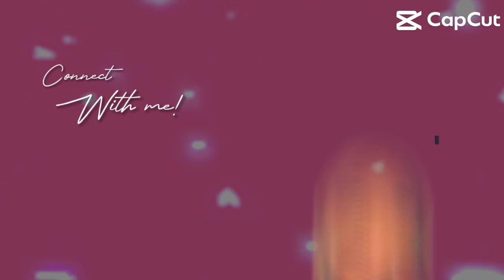EP.1 Moved to a new town and gotta live life with choices in GTA 5 RP